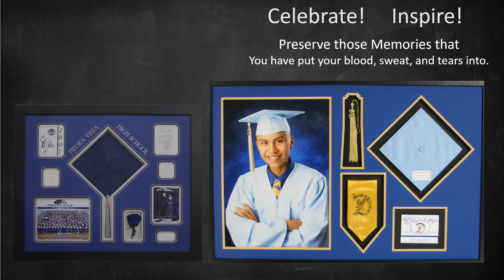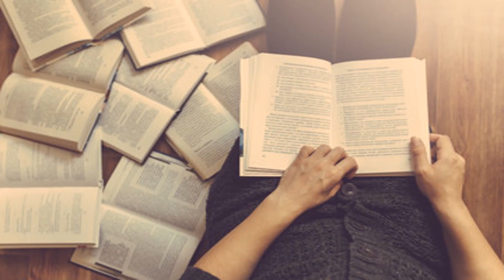Graduates of all ages!! Preserve the milestones that mean the most!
Preserve those accomplishments, or frame them for someone you are proud of ❤